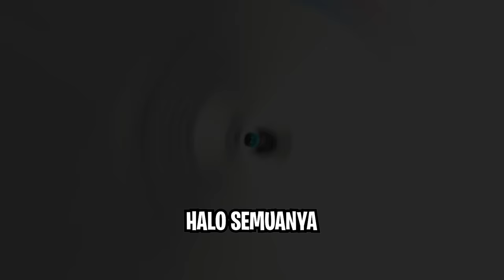Tutorial Membuat Monas Super Besar Dan Epic!!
Download Map MONAS Disini Guys!!